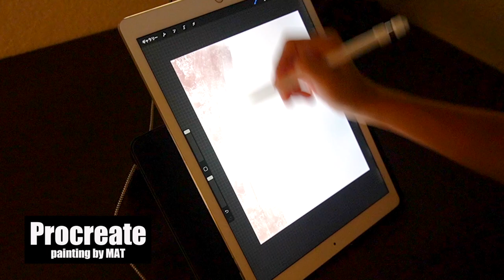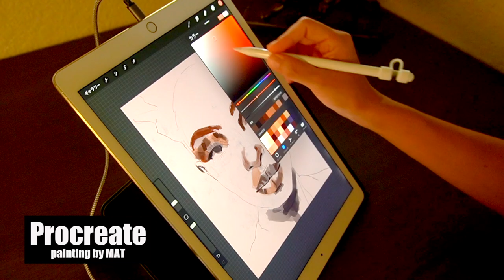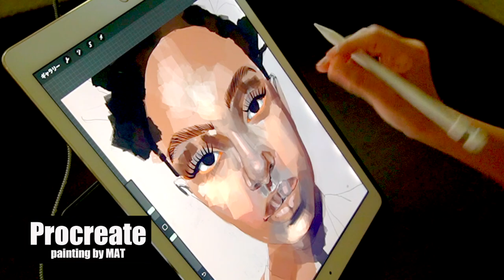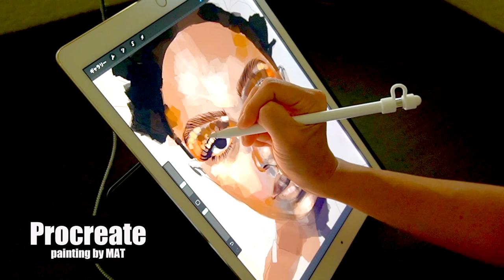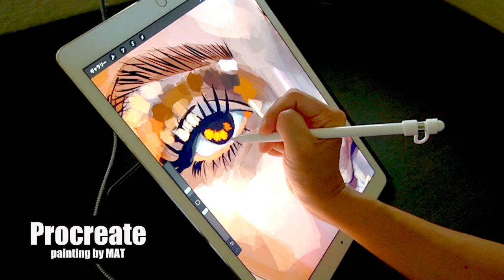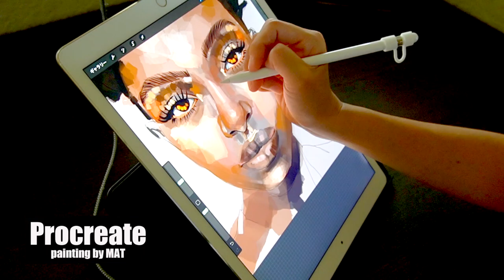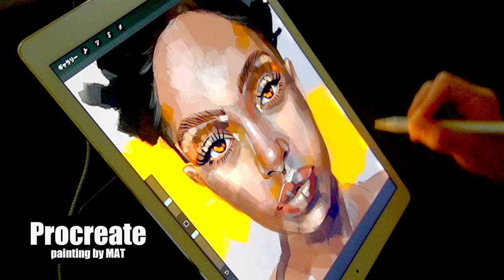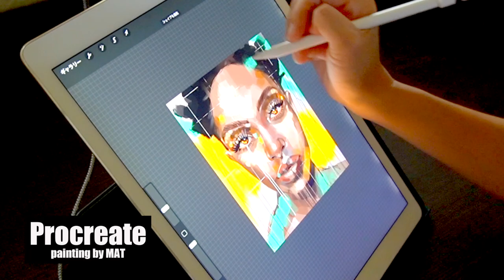Yara Shahidi iPad Pro Procreate Portrait Painting Process From Start To Finish/Speed Paint【FULL】2020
In this video I show you how I paint Yara Shahidi portrait (abstract style) in Procreate iPadPro.Speed paint.

It's a lot of fun to draw and paint, so I'd be happy if anyone could feel free to draw and paint!

I'm a mixed media artist who usually paints abstract portrait on large canvas but I met amazing tool "iPad pro" and "PROCREATE" in 2020. Then I trying to paint like a canvas artwork in digital painting.
I hope you enjoy it! Thank you!

You have to watch them.